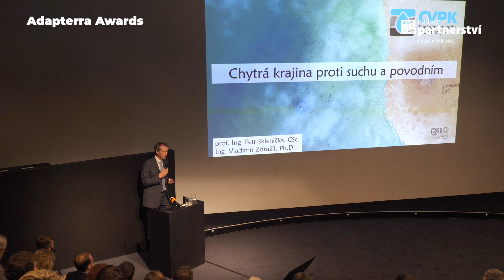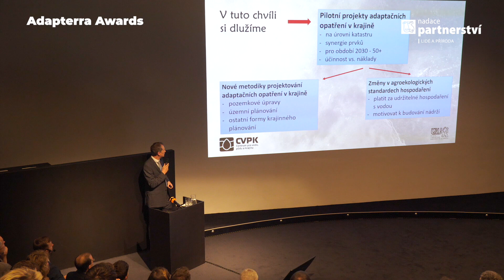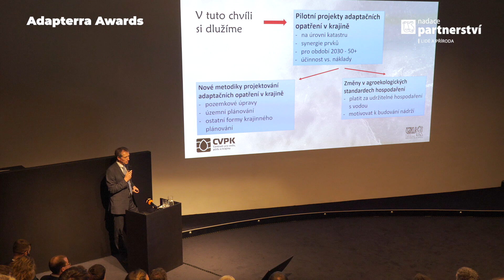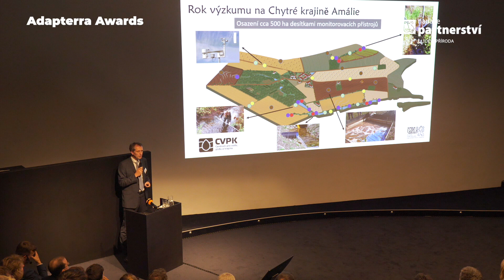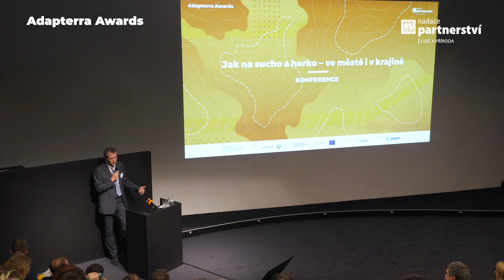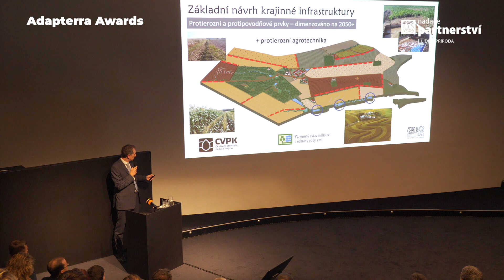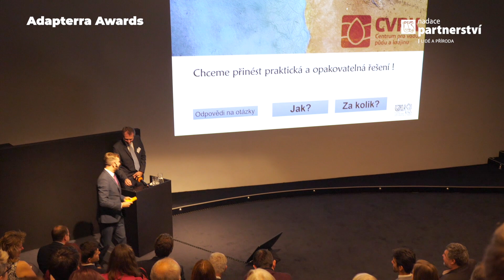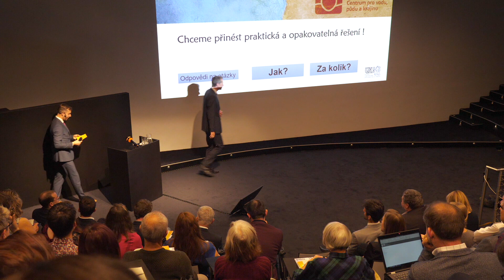Jak vrátit vodu do krajiny – Vladimír Zdražil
Česká zemědělská univerzita v Praze (ČZU) v rámci svého výzkumu, vzdělávání, projekce i realizací přistupuje k problematice adaptací
na klimatickou změnu na multidisciplinární úrovni. Snaží se zapojit pracoviště napříč univerzitou, ale i další externími subjekty
z akademického i neakademického prostředí. Cílem je ukázat
na praktických příkladech fungování chytré krajiny v urbanizovaném, zemědělském i lesním prostředí.

Přednáší Vladimír Zdražil – tajemník Fakulty životního prostředí ČZU, člen odborné komise soutěže Adapterra Awards

Přednáška zazněla na konferenci Jak na sucho a horko – ve městě i v krajině 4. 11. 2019.